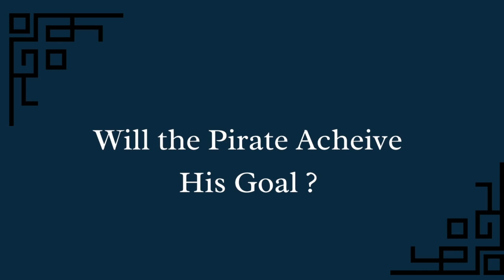Tortilla Flat Book Trailer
This video is about Tortilla Flat Book Trailer